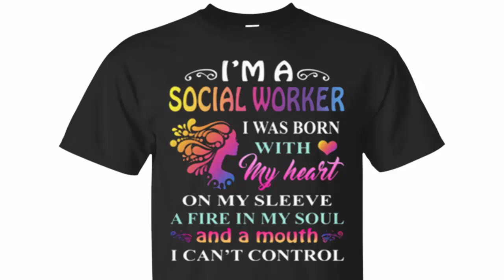I'M A SOCIAL WORKER GIRL T SHIRT